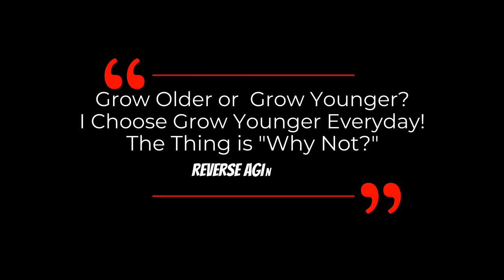DAVID SINCLAIR "Calorie Restriction For Longevity" | Dr David Sinclair Interview Clips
The concept, that a reduction in food intake, or caloric restriction (CR), retards the aging process, delays the age-associated decline in physiological fitness and extends the life span of organisms of diverse phylogenetic groups, is one of the leading paradigms in gerontology.